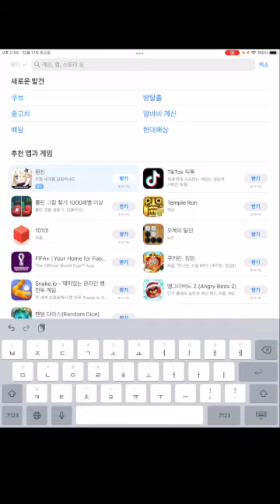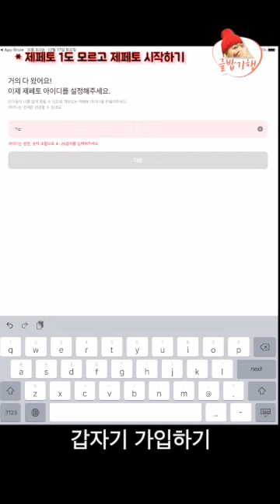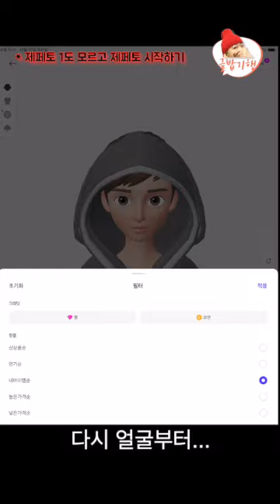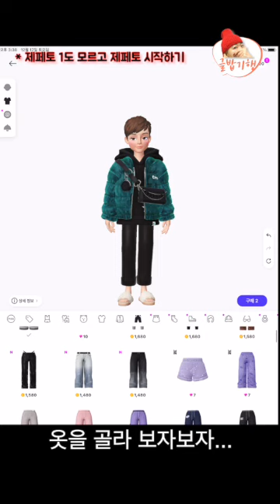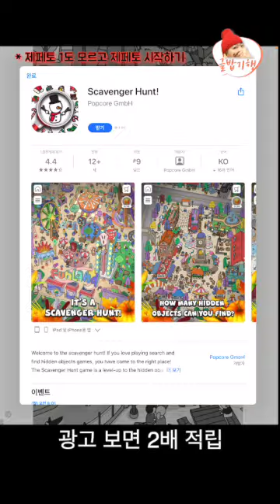제페토 모르고 제페토 시작하기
제페토 세상에서 살아보자
암 것 몰라도 하다 보면 되드라구요.